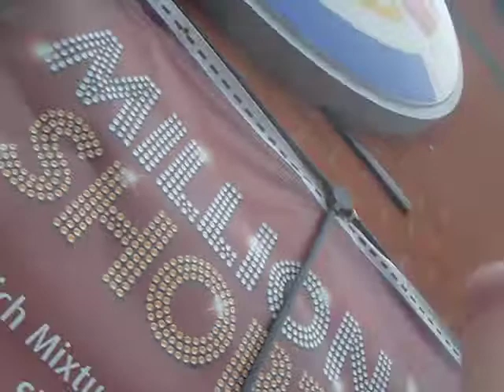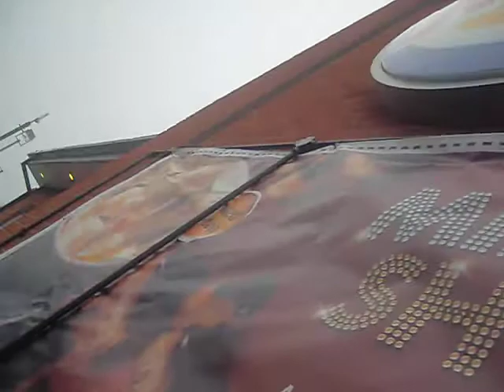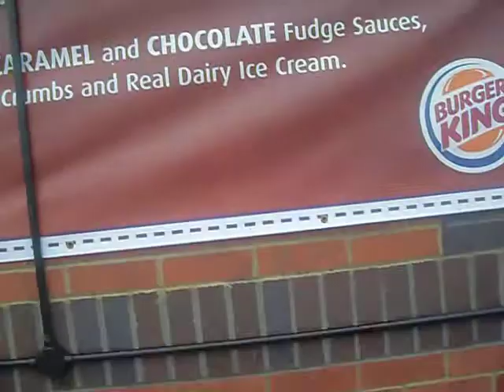Alice And Bernie In Feltham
just a random vid!